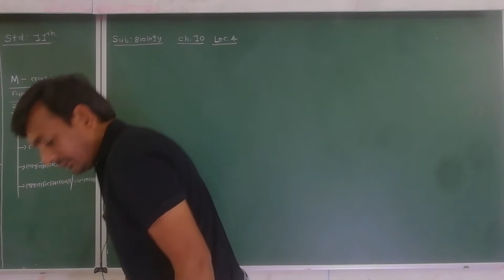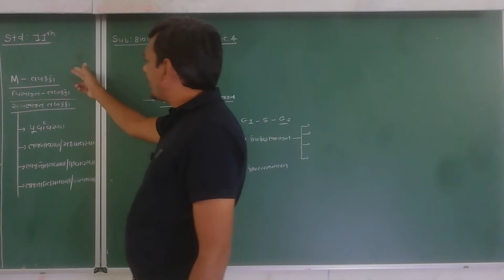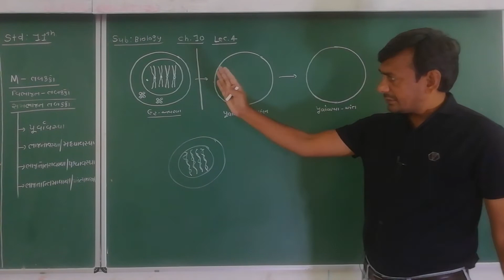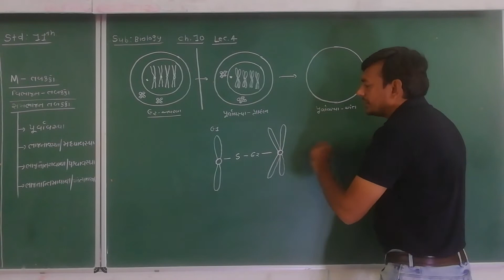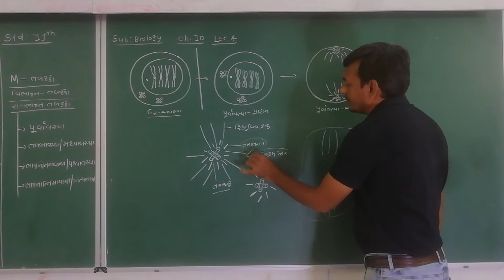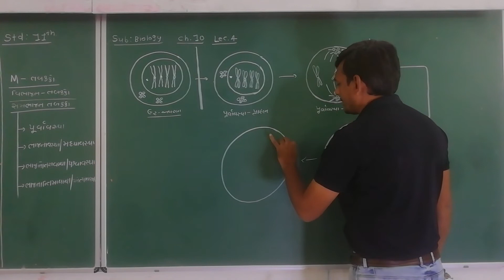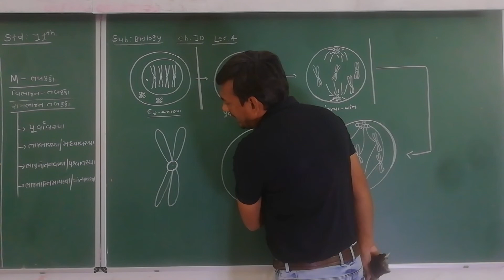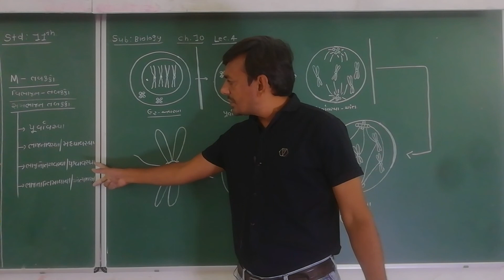Std. 11th (bio) ch. 10 lec. 4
C. L. Dobariya